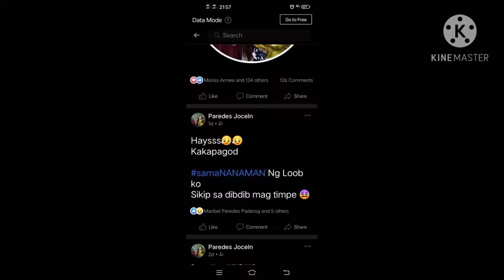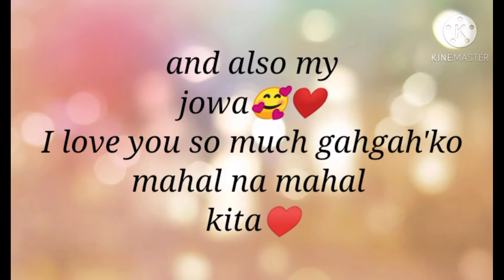birthday surprise ni jowa saken PANDA CAKE at SUNFLOWER | joyce yu vlog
november 11,2020
my special day

birthday surprise
birthday surprise
birthday surprise
birthday surprise

PANDA CAKE
SUNFLOWER

dko po akalain talaga na may pasabog po pla syang surprise na ganyan saken, hehhehe, kaya pala nung november 10 inaaway nya ako nung gabi. akala ko Ang lungkot lungkot na ng birthday ko kac iyak ako Ng iyak at mag kaaway kami.

pero yun pla may pasuprise pla syang ganyan saken. grabii lagi nya nalang ako ginugulat sa mga pasuprise nyang ganyan. hehhehe. subrang saya at subrang nagpapasalamat ako kac hanggang ngayun sya paren kasama ko na nag birthday ako. syempre papasalamat din ako sa family ko kahit Baguio nakapunta sila. I love you all.

thank you papaGod thank you so much.

guys,plssss
Pasuport po ako Ng ytc ko